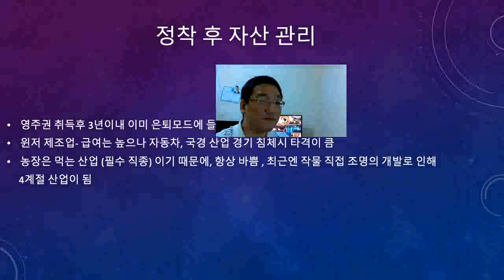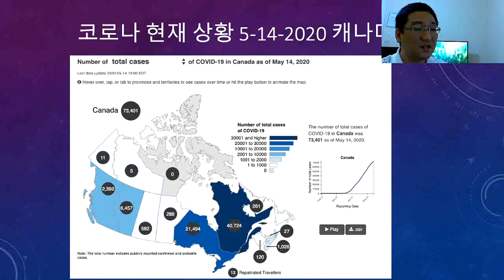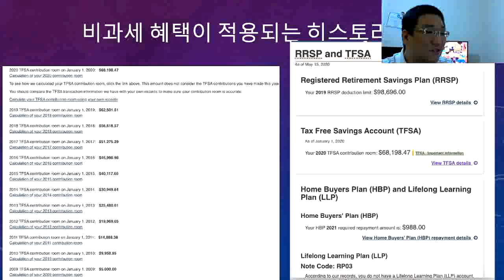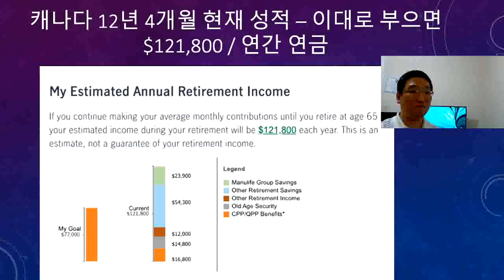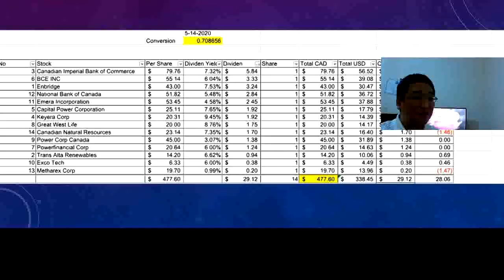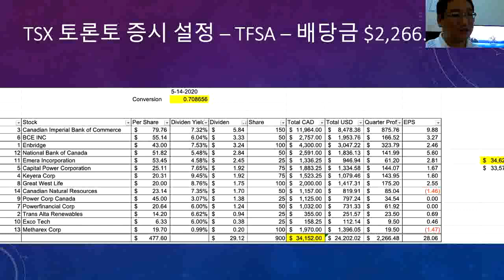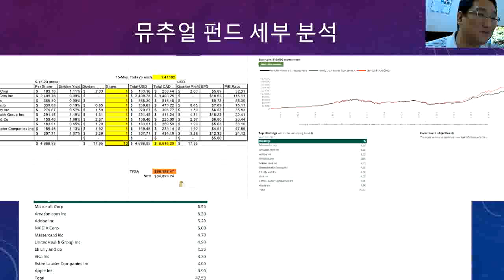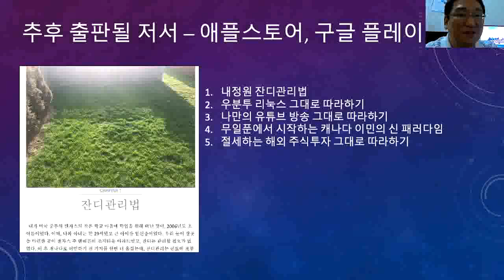캐나다이민의 신패러다임-정착,투자,농장이민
코로나 사태의 캐나다 이민의 신 패러다임을 주식투자, 연금, 은퇴 와 함께 같이 묶어보았습니다.